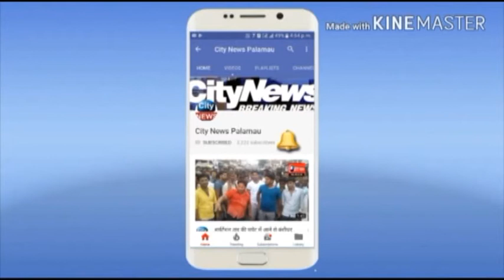सीधी बात वार्ड न--19 के वार्ड पार्षद प्रत्यासी वीणा देवी के साथ